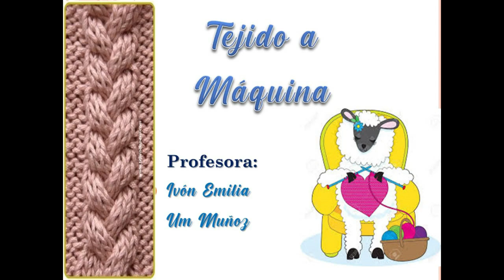Pegado de Guardilla en la misma Máquina